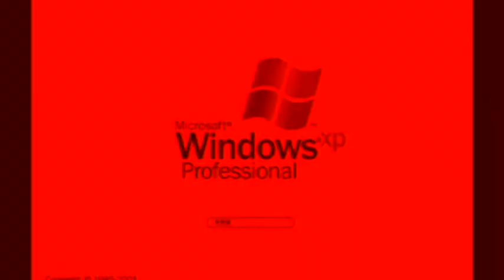I accidentally Logos